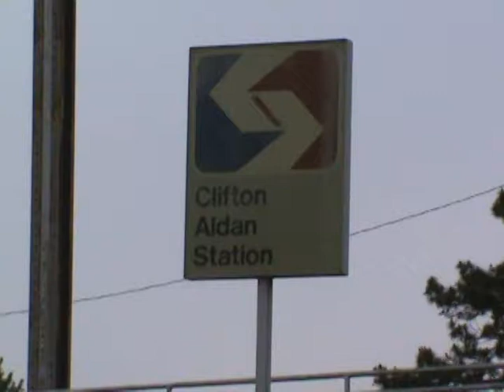Political Memory At Aldan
While at Clifton-Aldan station this morning, I noticed some remnants that continue to remind us of the 1996 political campaign on the SEPTA bridge over Springfield Road.

Oh yeah, and SEPTA train D9301 happened to slip by, almost catching me by surprise...hehe...